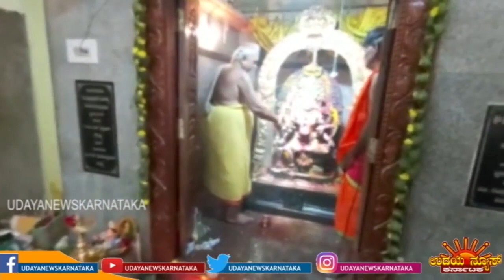UNK BANGLURU NEWS KARNATAKA 20 / 11 / 2019